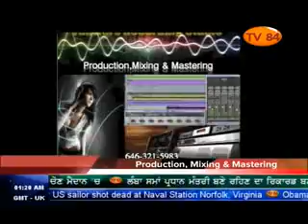SOS 3/25/2014 Part.1 Dr. Amarjit Singh on : Indian Paid Agent's Arrest & Charging By German Police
Dr. Amarjit Singh on : Indian Paid Agent's Arrest & Charging  By German Police